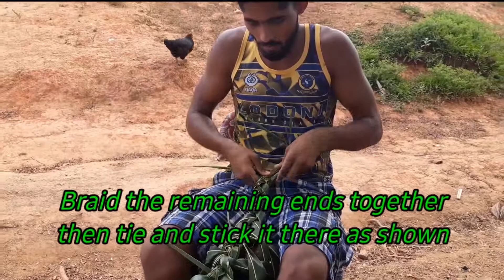Basket from Coconut leaves